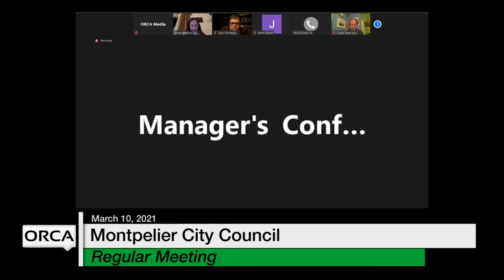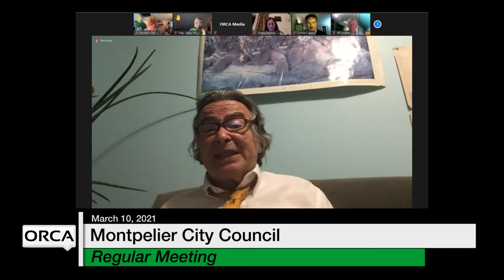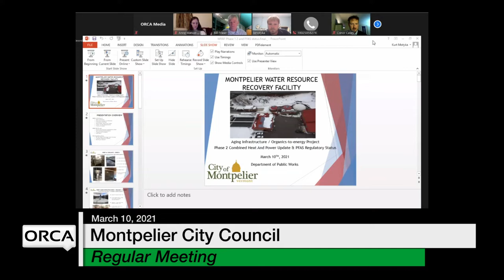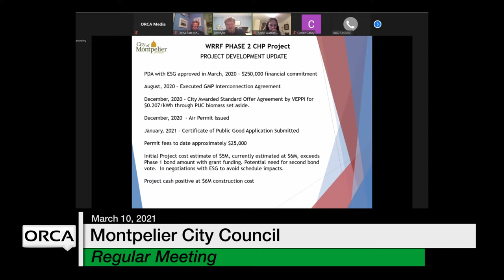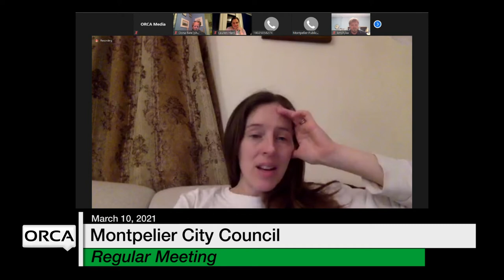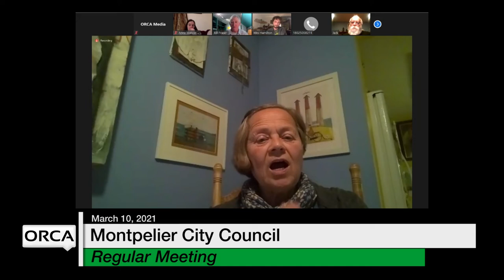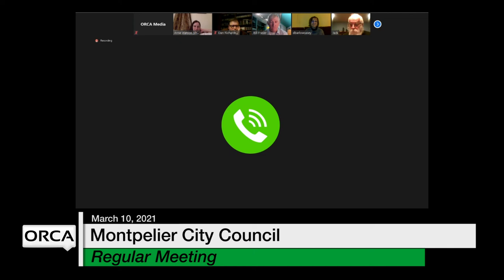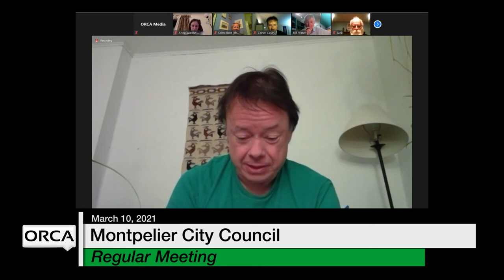Montpelier City Council - March 10, 2021 [MCC]